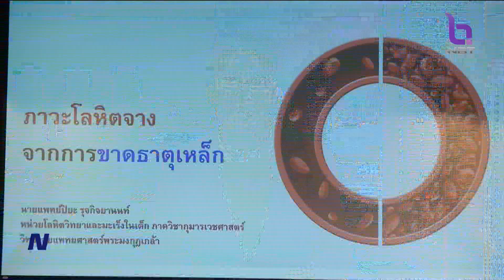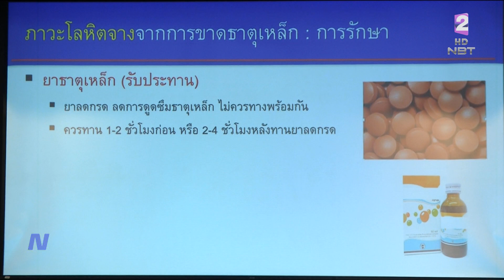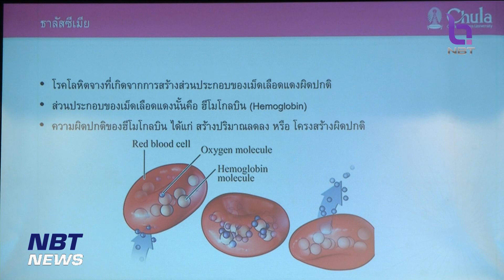เสวนา"ภาวะโลหิตจาง อย่าวางใจ" ให้ความรู้เรื่องภาวะโลหิตจาง ข่าวเช้า วันที่ 5 กุมภาพันธ์ 2566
นอกจากปัญหาฝุ่นละอองที่กระทบต่อสุขภาพของคนไทยแล้ว ในปัจจุบันพบว่้าคนไทยมีผู้เป็นโรคโลหิตจางธาลัสซีเมีย ประมาณ 6 แสนคน หรือร้อยละ 1 ของประชากรไทย และส่วนใหญ่ไม่รู้ตัวว่าตัวเองเป็นพาหะธาลัสซีเมีย